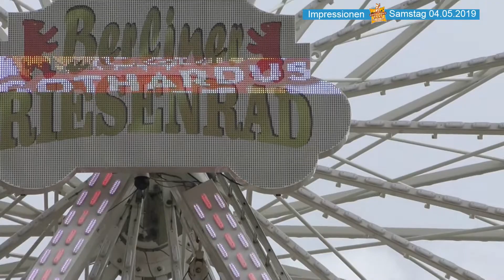Gothardusfestimpressionen 2019 Ein Fanfarenzug spielte zur Freude aller auf